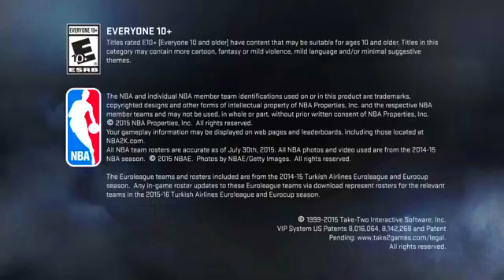NBA 2K16 MY CAREER EPISODE 2 - MY 7FT TRIPLE DOUBLE DEMON